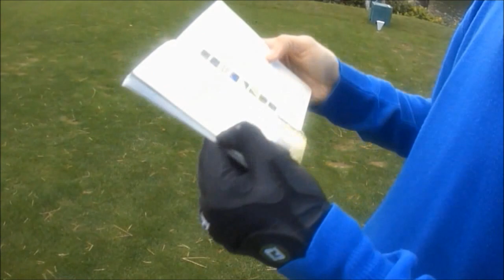Golf In Parkstone (Vlog)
DESCRIPTION: Vlogs that gives an insight on Sugarray and LordTheChristians life! In this video team R&C is on the golf course in Parkstone!

1154 København K
Attn.: R&C

NOTE: Remember, to enable updates, to be updated!